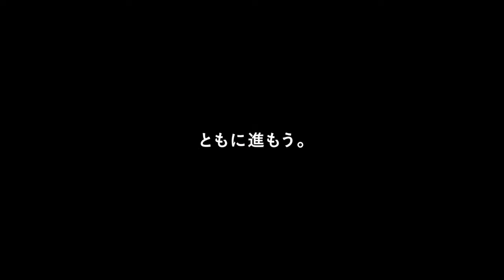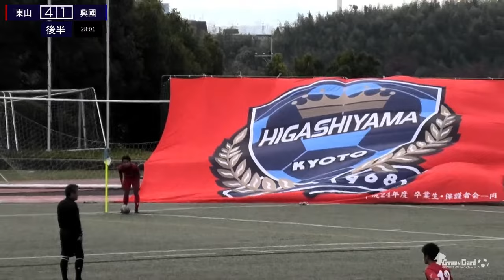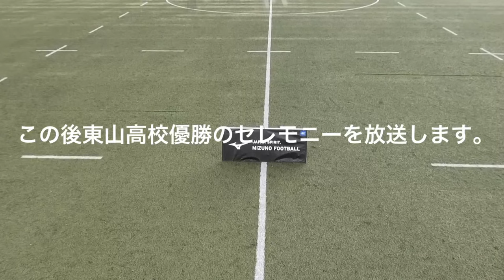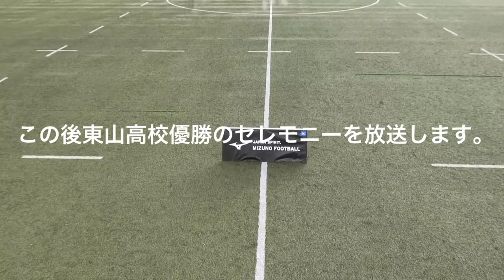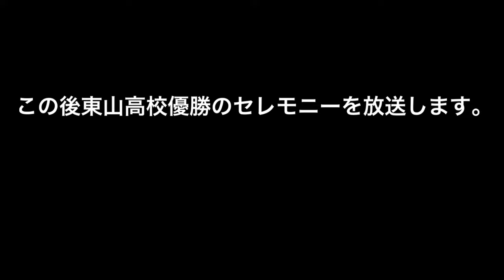【高校サッカー】東山 vs 興國 関西U-16～Groeien～2020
関西U-16～Groeien～2020のライブ配信です。
【東山vs興國】
東山高校グラウンドで開催！

本大会は、関西地域のU-16の年代において長期にわたるリーグ戦を通して、選手の育成および指導者のレベルアップを図り、本大会から日本代表の選手を輩出するとともに、世界トップ10を目指す日本サッカーの形成に資することを目的とする。

主催：関西U-16～Groeien～大会実行委員会

▶ライブ配信をお考えの大会主催者様へ

私たちがYouTubeでのライブ配信を代行します。
資金不足でも大丈夫！
クラウドファンディングサポート、営業代行サポートつきです。

1試合からでもご相談ください。